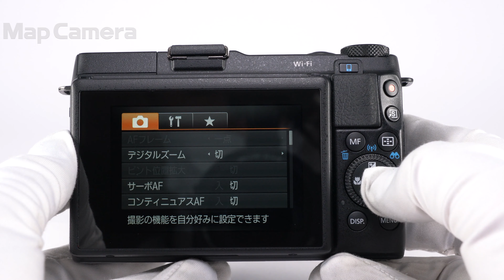Canon (キヤノン) PowerShot G1X Mark II 良品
Canon (キヤノン) PowerShot G1X Mark II

【人気の理由とは？】キヤノン独自開発・自社生産の1.5型センサー搭載！小さなボディに高画質を凝縮した1台です。

【外観】外観に通常使用に伴う使用感がありますが、実用品としておすすめの商品です。